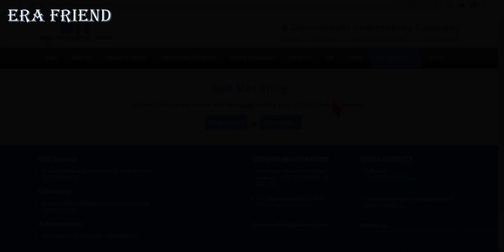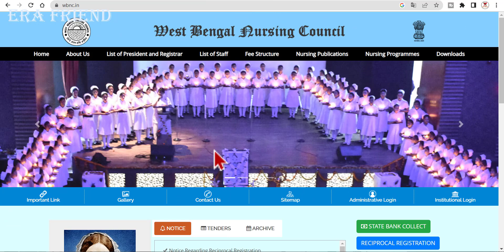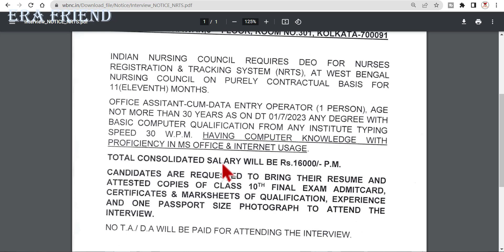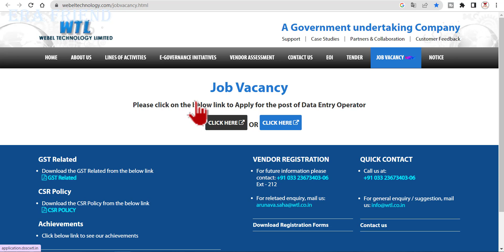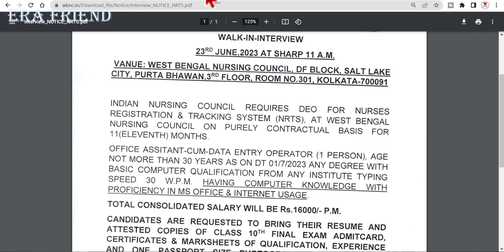(বাংলা সহায়তা কেন্দ্র) সত্যিই কি BSK তে আবেদন শুরু? Data Entry Operator Jobs in West Bengal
(বাংলা সহায়তা কেন্দ্র) সত্যিই কি BSK তে আবেদন শুরু? Data Entry Operator Jobs in West Bengal | wbnc.in
west bengal gnm nursing recruitment 2023
West bengal nursing recruitment 2023 notification
staff nurse grade 2 recruitment 2023
west bengal health recruitment board staff nurse grade 2
gnm nursing recruitment in west bengal
staff nurse vacancy in west bengal government
Wbnc recruitment 2023 notification date
wb health recruitment 2023
wbhrb staff nurse interview date 2023
wbhrb current recruitment
wbhrb login